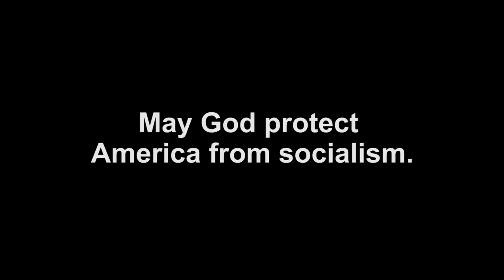Fighting Socialism at UPenn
10 Reasons to Reject Socialism

TFP volunteers went to University of Pennsylvania to alert students about the dangers of socialism and distribute flyers titled "10 Reasons to Reject Socialism."  A large banner quoting Sir Winston Churchill was also on display for students to read:  “Socialism is a philosophy of failure, the creed of ignorance, and the gospel of envy, its inherent virtue is the equal sharing of misery.”